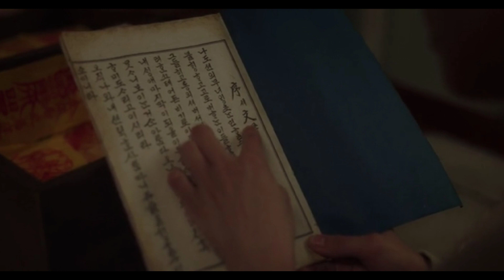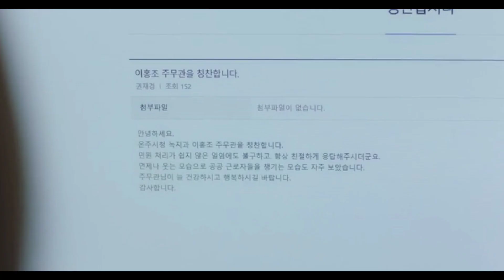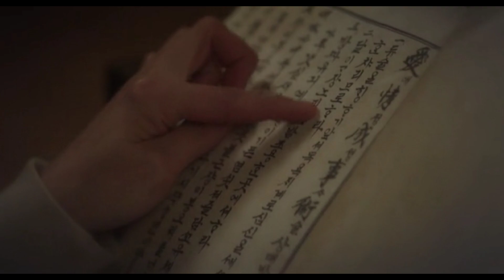Destined with you 2023: Unveiling the epic story (part 3)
korean dramas
chinese dramas

About video
A lawyer bound by a centuries-old curse becomes entangled with a civil servant who holds the key to his freedom.

makers
Executive producers. Park Sung-eun ( CP ); Song Kyung-soo; Jeong Hwa-young. Producers. Beak Chang-joo; Kim Seo-kwon. Editor, Oh Sang-hwan.

PA drama explain
PA drama explain 2
explanation with nav
kdrama verse
k drama verse
bebo explain
lovely explain
Asian drama insights
bella mahato
explain gang